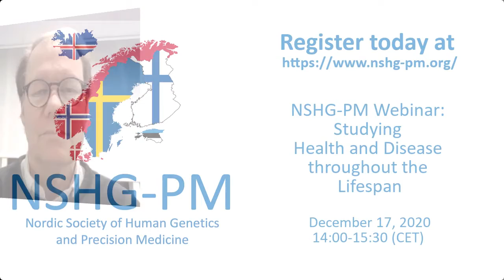NSHG-PM Webinar: Studying Health and Disease Throughout the Lifespan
The 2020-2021 NSHG-PM webinar series continues on December 17, 2020, 14:00-15:30 (CET) with a seminar by Søren Brunak of the Novo Nordisk Foundation Center for Protein Research at the University of Copenhagen, titled "Longitudinal Phenotypes at Population Scale."

Brunak will be joined for discussion by Lili Milani from the Estonian Genome Center, Pål Njølstad from the University of Bergen, and Kári Stefásson from deCODE genetics. Attendees are encouraged to pose questions and make comments.